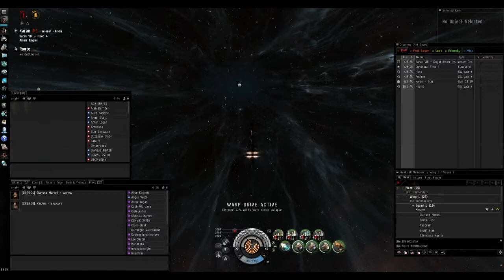Tango Down - 3rd TEST Carrier Kill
Well RAZOR did it again! We got another fail TEST carrier. That makes it 3 kills in less than 24 hours. Is TEST finally falling apart? Is the the after shock off their big brother NC. disbanding? Proof that their pilots have no skill?

     We were just messing around in Karan, blapping people who were not able to press dock quick enough. There was also carriers aggro'ing with their drones. Then a large frig/talwar gang landed on us so we warped off, got safe and went back again. We did this a few time then the server socket closed. That is when I knew we should probe for DC'ed carriers or capitals. Then our FC called I got a Thanny on scan, log back in everyone when you can, warp to me I have him aggressed. I knew then at that point that we had a carrier kill AGAIN. Call it what you want, a kill is a kill. One less TEST capital.

     Then we decided to go back to having a little fun with those frigs/talwars. We did a bait & switch. We docked up passed out some pipe bomb fitted ships, undock and laid the trap. TEST was slow to take the bait, as usual, due to the lack of pilot skill. We warped of then we aligned and waited for them to scan us. They did, and landed on the Armageddons. We then started the smart bombs and BAM. Checkmate. There is video footage of both carrier first then frig gang. ^See Above Video^

-DarKnight